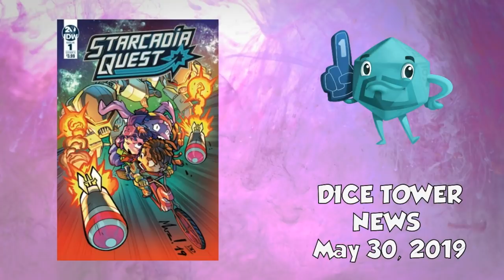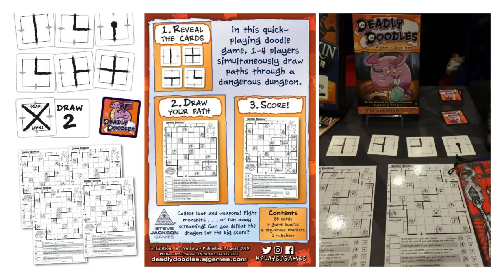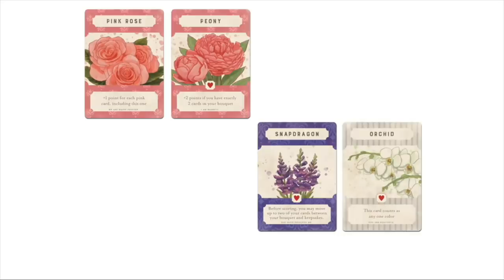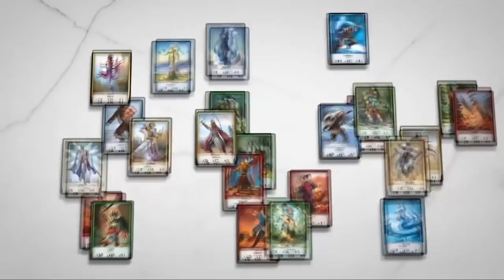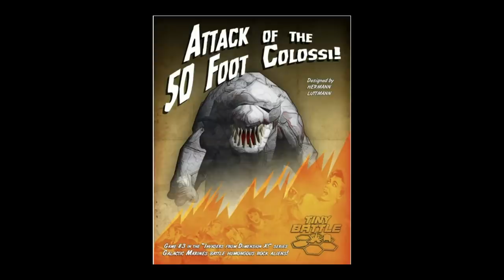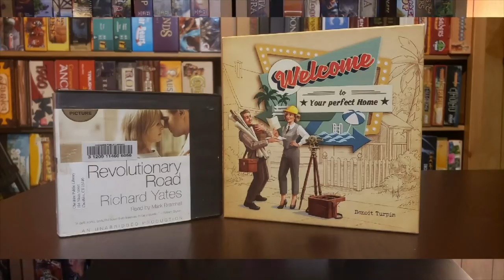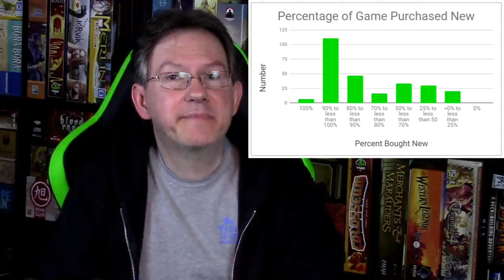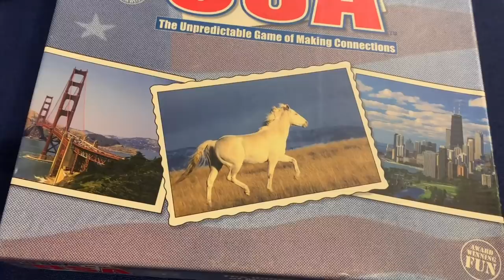Board Game Breakfast LIVE (May 30)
Join Roy and Sam for your Breakfast fix!

BGG Link: